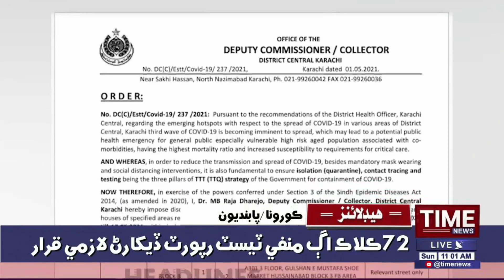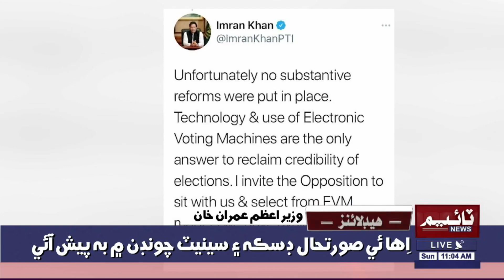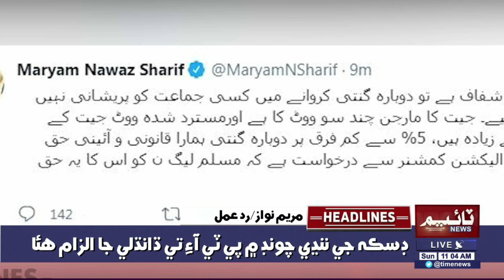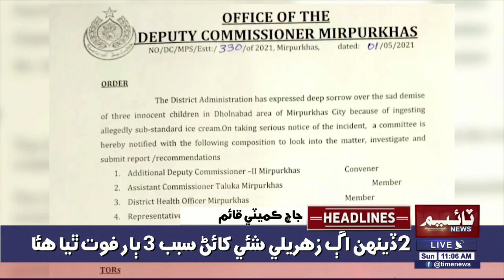Time News Headlines 11 AM| 02 MAY 2021